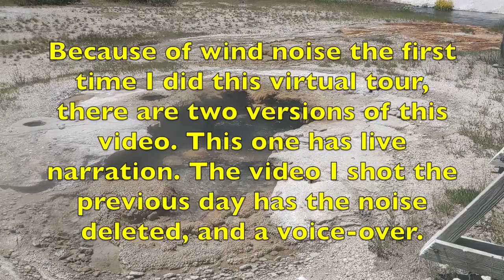Windy Black Sand Basin With Live Narration: Virtual Yellowstone Tour!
It was very windy the first time I did the Black Sand Basin virtual tour, which meant that you could not hear my narration, so I came back the next day to shoot this version, when the wind was not quite as bad. The other version is also available in our channel, with the audio and noise removed, and with a voice-over.

Black Sand is a beautiful geyser basin with some stunning pools, but the first thermal feature you notice is Cliff Geyser, which is right next to the parking lot, and almost always erupting. Other significant thermal features include Emerald Pool, Handkerchief Pool, Rainbow Pool and Sunset Lake.

Black Sand Basin is located in Yellowstone National Park, very close to the northern turn off to Old Faithful, from the Grand Loop Road.